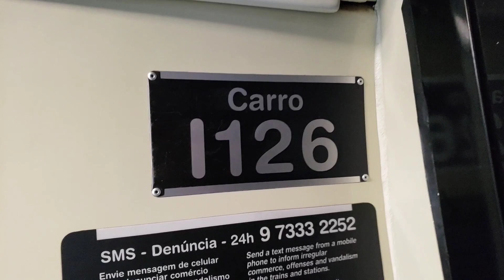Metrô SP | Trecho entre Sumaré e Clínicas no trem I12 - Linha 2-Verde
Neste vídeo, você poderá conferir uma viagem realizada entre Sumaré e Clínicas no trem I12 da frota I, que pertence a linha 2-Verde. Detalhe que este carro (I126) era o 5° carro do trem Budd/Mafersa A15. Porém, após uma colisão com um trem da frota G (214) na interface entre as linhas 1 e 2 em meados de 2009, o A12 foi enviado para a reforma e teve o carro trocado com o trem A15. O carro original do A12, que ficou danificado com a colisão, hoje é o atual carro I155 do trem I15 da linha 1-Azul.